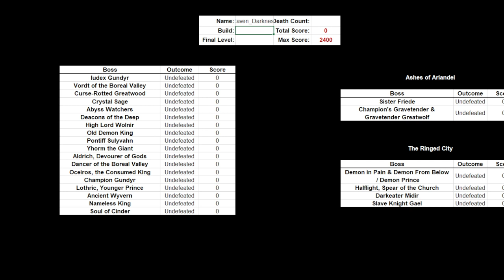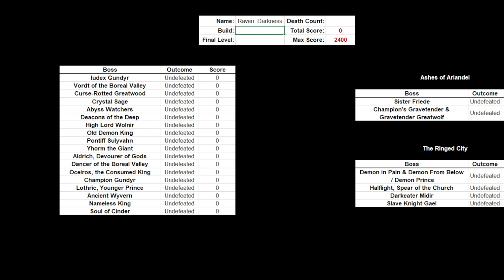Mic Check - Dark Souls III (1)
We continue the incredible start with me not realising the mic isn't on for 8 minutes. Once I've got my shit together we start our adventure to be the strongest 2000s emo kid sorcerer.